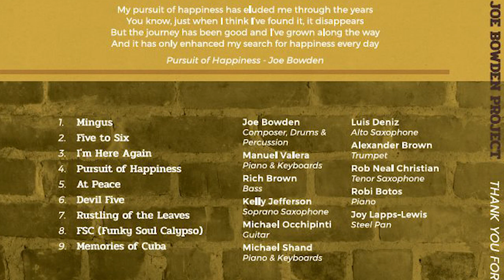Thank You for Listening Live in studio@ Canterbury Studios Toronto Canada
Featuring: Joe Bowden, Rich Brown, Michael Shand, Alexander Brown, Pat Labarbera, Michael Occhipinti, Joy Lapps-Lewis
Filmed by Robert Metcalfe and Nathalie Younglai
Engineers: Jeremy Darby, Julien
PR: Sarah Gardiner